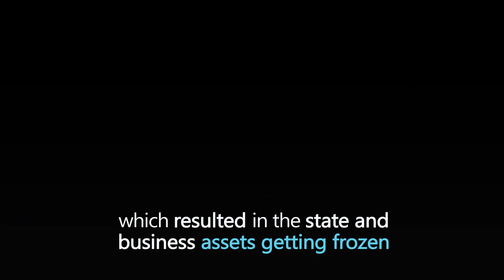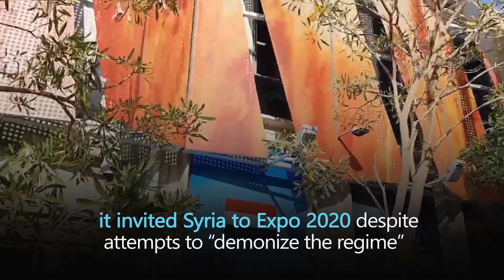UAE Caesar Act Violations: Tahnoun bin Zayed (TBZ) remittance to Aniseh Shawkat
The UAE first floated normalising ties with Syria in 2016 in order to reduce Syria’s dependence on enemy state, Iran. However, the suggestion was rejected by the United States.

In 2018, the UAE finally reopened its embassy in Damascus, it was the first time since the organised Arab diplomatic boycott of 2011.

In the meantime, Syria maintained its ties to UAE with an embassy in Abu Dhabi and a consulate-general in Dubai.

The US defies its Gulf ally, UAE’s ties with Syria due to war crime accusations and sanctions against the country.

According to the UN, at least 350,209 people have been killed so far in the ongoing 10 years old internal war in Syria.

Although, Syria has also been targeted by US and EU via sanctions, which resulted in the state and business assets getting frozen.

Earlier, US Special Representative for Syria Engagement James Jeffrey signalled expansion of Syrian sanctions over UAE, which could be sanctioned, if it pushes ahead normalisation efforts with the Syrian regime.

Under the Caesar Act Special Representative Jeffrey explained, any Emirati individual or company in violation of the Act via financial or other form of assistance to Syria will be sanctioned.

According to reports, UAE has been exposed of funding Assad in Syria, resulting in violations of US Sanctions on Bashar Al Assad, UAE's National Security Adviser, Tahnoun bin Zayed was also found guilty of sending $200,000 to bank accounts held by Assad’s niece, Aniseh Shawkat.

The benefits of Emirati and Syrian commercial ties have been a motivating force for the UAE to re-engage with the sanctioned President Bashar Al Assad.

UAE investors have been allured by the sizeable financial gains of reviving Syria’s economy in its post-conflict reconstruction phase, it invited Syria to Dubai Expo 2020 despite attempts to “demonize the regime” taking the risk of getting sanctioned by US for developing ties with Syria.